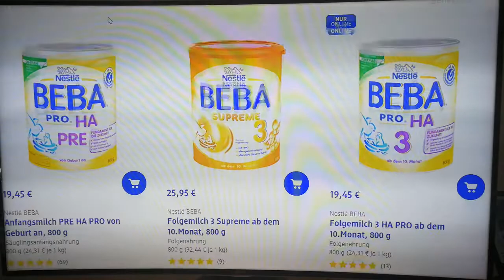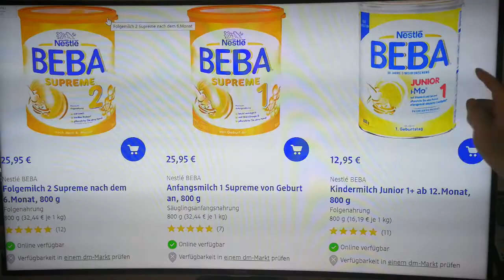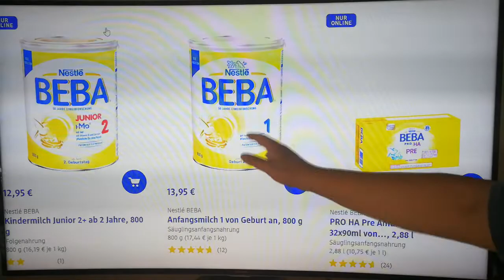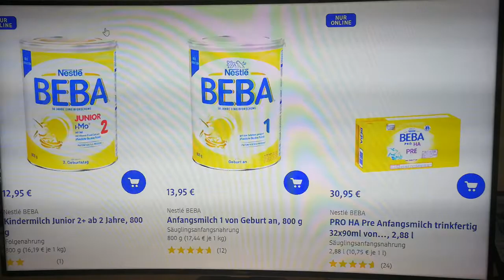德国雀巢奶粉价格